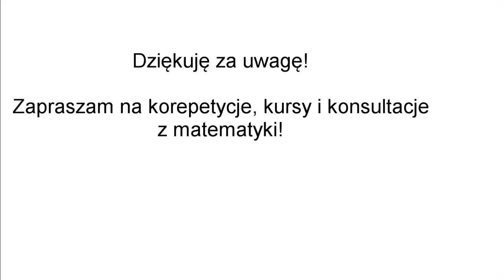Korepetycje matematyka Kórnik